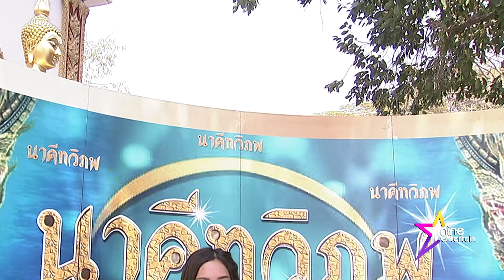สายมูตัวจริง! “เปิ้ล ไอริณ” รำแก้บนหลังงานปัง ภูมิใจใช้เงินตัวเองทำบ้าน-ซื้อรถ(คลิปจัดเต็ม)